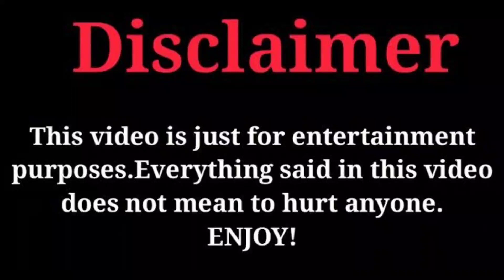Miranda Cohen Vs Anthony Dalton (Kountry Wayne Mambers) Real Life Partners 2023